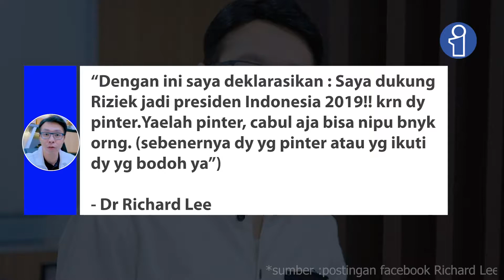Dr Richard Lee Bermasalah Dengan Cyber Army Palembang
Selain bermasalah terkait atas dugaan pelanggaran Undang-Undang Informasi dan Transaksi Elektronik (UU ITE), dr Richard Lee di tahun 2017 juga pernah bermasalah dengan Muslim Cyber Army dan Warga Palembang lantaran postingan di akun Facebooknya Richard Lee telah menghina Habib Rizieq dan Umat Muslim.

Dikutip dari yang tayang pada Senin 22 Desember 2017 lalu, dr Richard Lee memposting tulisan di akun Facebook menyebutkan nama habib Rizieq dan pengikutinya.

"Dengan ini saya deklarasikan : Saya mendukung riziek jd Presiden Indonesia 2019!! krn dy pinter.Yaeyalah Pinter, cabul aja bisa nipu bnyk org.(sebenernya dy yg pinter atau yg ikuti dy yg bodoh ya" tulis dr richard lee dikutip dari portal-islam.id, Rabu (29/12/2021).)

Namun saat itu, dr Richard Lee tak menemui Muslim Cyber Army hanya ayah dr Richard lee yang menemui langsung massa dan meminta maaf kepada umat Islam atas perbuatan putranya.

Meskipun belum puas karena belum menemui dr Richard Lee secara langsung namun elemen umat islam dan Muslim Cyber Army Palembang memutuskan untuk sementara menerima permintaan maaf dari ayah dr Richard Lee.

Saat dr Richard Lee dilakukan penahanan oleh pihak kepolisian diduga telah melakukan pencurian data karena mengakses secara ilegal akun media sosial pribadinya yang telah disita oleh penyidik Ditreskrimsus Polda Metro Jaya.

Berawal dari Pencemaran Nama Baik Kartika Putri, Dugaan pelanggaran UU ITE yang dilakukan oleh Richard Lee berawal saat dirinya diduga melakukan pencemaran nama baik terhadap Kartika Putri pada Januari 2021.

Saat itu, Richard disomasi oleh Kartika, lalu menyampaikan permintaan maaf secara terbuka. Namun setelah permintaan maaf itu, Kartika justru melaporkan Richard Lee ke Polda Metro Jaya atas dugaan pencemaran nama baik.

Beberapa bulan kemudian, perseteruan yang sempat redup kembali mencuat.